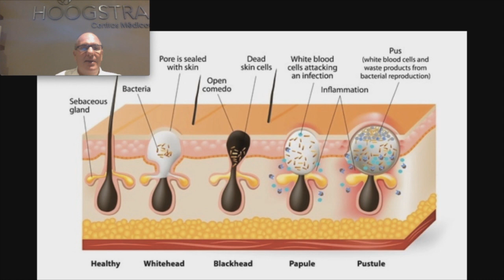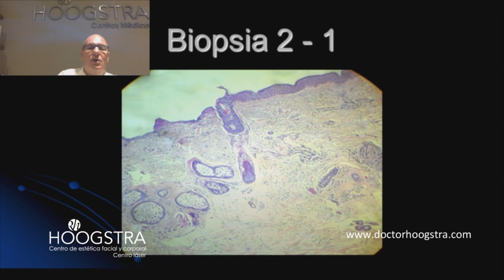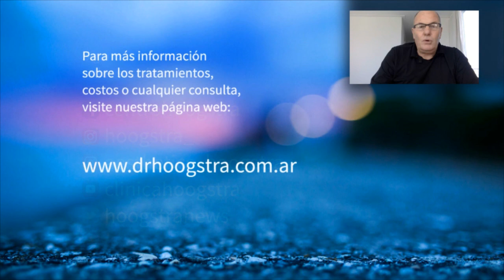Acné - Tratamiento con láser Lotus (20214)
Acné Agudo

Uso del Laser de Erbium Lotus II en el tratamiento del Acné agudo.

La presentación típica del acné es la aparición de comedones abiertos y cerrados. Posteriormente pueden agregarse lesiones inflamatorias como pápulas o pústulas.
El Láser de Erbium Microfraccionado Lotus II produce una exfoliación de las capas superficiales de la piel. Esto favorece la apertura del ostium folicular (la entrada del folículo) y el drenaje del contenido acumulado (sebo, células epidérmicas y bacterias). Es decir que por un lado permite el drenaje del contenido evitando la sobreinfección y por otro tiene un efecto bactericida.
El Láser Lotus II posee otra modalidad de pulso largo con el cual logramos una mayor profundidad de penetración y producir daño de la glándula sebácea.
La pieza fraccionada con pulso largo también produce una estimulación profunda del colágeno que mejora la textura de la piel y atenúa las cicatrices producidas por el acné.